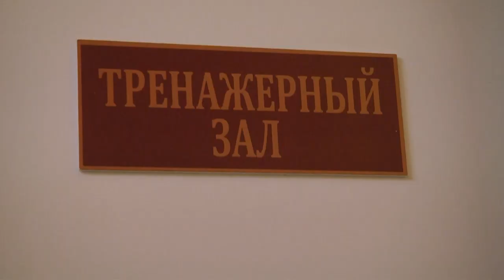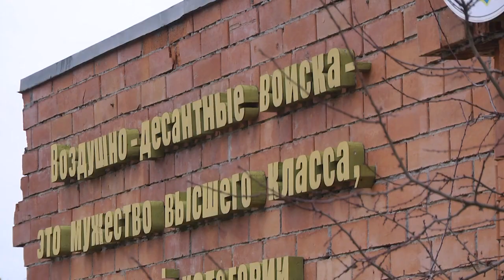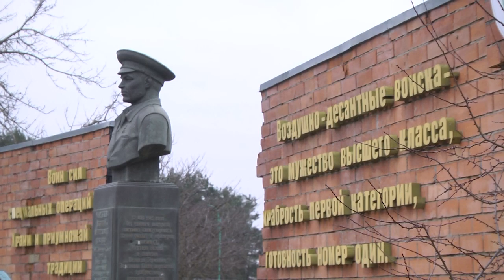2023-02-24 г. Брест. Портретная зарисовка:контрактник 38-ой одшб Н.Цвирко. Новости на Буг-ТВ.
Еще пару лет назад пойти служить по контракту мог только тот, кто минимум полгода побыл военнослужащим срочной службы. Сейчас у призывников есть выбор: имея нужную для армии специальность, можно сразу попытаться пройти отбор для «контракта». А это значит жить дома или в общежитии, получать денежное довольствие и при желании стать в будущем прапорщиком либо, если есть высшее образование, офицером. Сегодня в Вооруженных Силах Республики Беларусь более семи тысяч военнослужащих проходят службу по контракту. И с каждым годом их количество увеличивается. Четыре месяца назад ряды военнослужащих контрактной службы 38-ой отдельной гвардейской десантно-штурмовой бригады пополнил Никита Цвирко. Почему молодой человек пошёл служить по контракту, как быстро нашёл общий язык с товарищами, об этом и другом в сюжете